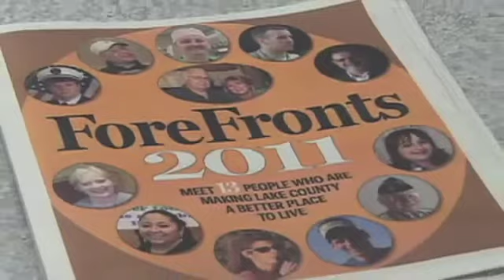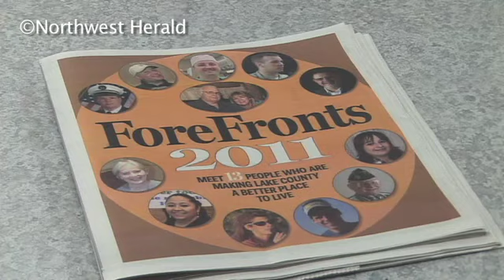ForeFronts 2011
Recognizing the people in Lake County, IL, who make it a better place to live.